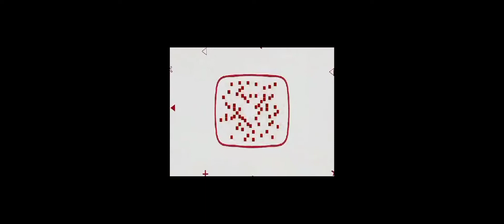PART2 OF HOLIDAY BIKING WITH FRIENDS IN TAIMEITUK ADVENTURE KAKAINDAYCHANNEL SHARE|LIKE.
Lets go again another adventure @taimeitok
lets enjoy our resfday for another adventure.
How to get there in taimeitok from discoverybay to sunnybay station going to nam cheong and the interchange to redline going to Hunghom and interchange again to lo wu going to tai po market then exit to the mtr and find the bus terminal Bus#75K going to Taimeitok so lets go with me.